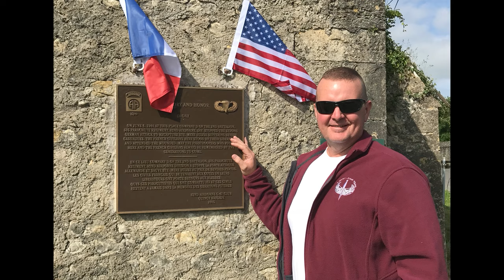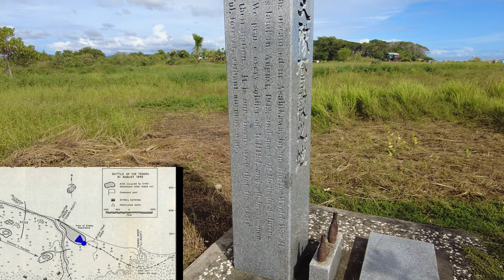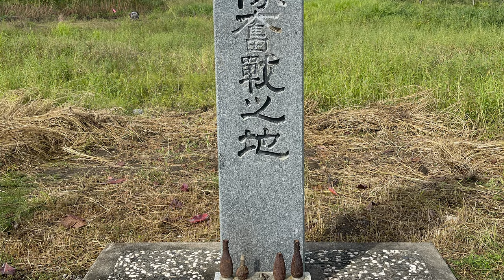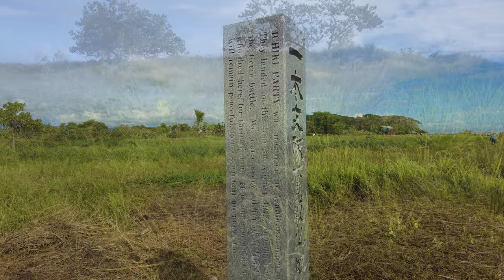Alligator Creek Tenaru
History Adventures takes you to the Battle of the Tenaru, sometimes called the Battle of Alligator Creek. The battle took place on 21 August 1942, on the island of Guadalcanal. It was the first major Japanese land offensive during the Guadalcanal campaign to recapture Henderson Field. At the end of the battle over 800 Japanese soldiers lay dead or dying near the mouth of the river. The US Marines knew that they could fight and defeat the Japanese. History Adventures takes you for a walk around the area of the Battle of the Tenaru / Aligator Creek.

History Adventures - New videos are released every few days.